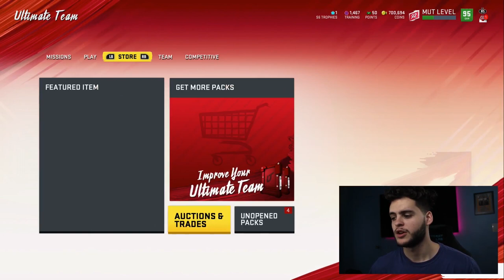INSANE 98 LTD CHRISTIAN OKOYE! 95 OVR PULL! ULTIMATE LEGEND MEAN JOE GREENE, THOMAS! | MADDEN 20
mut 20
 ULTIMATE TEAM
poodle

madden 20